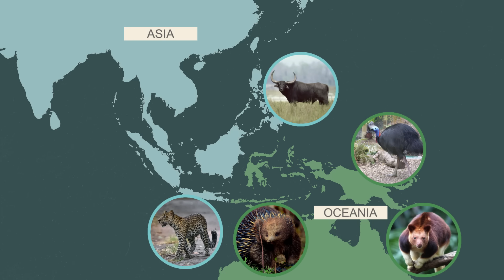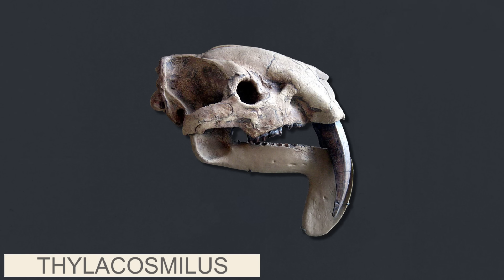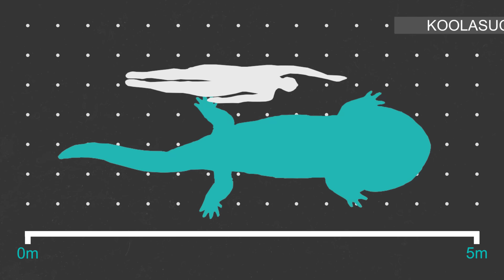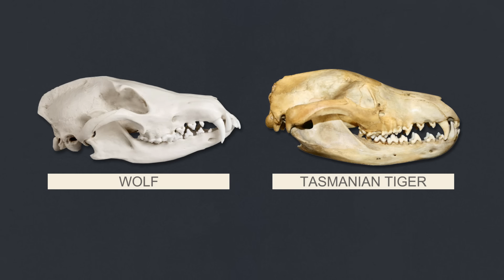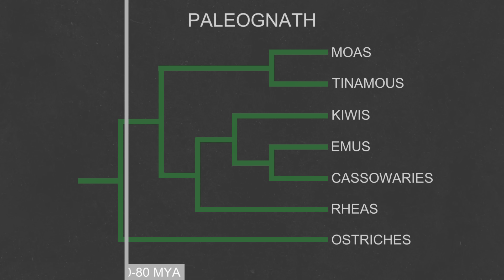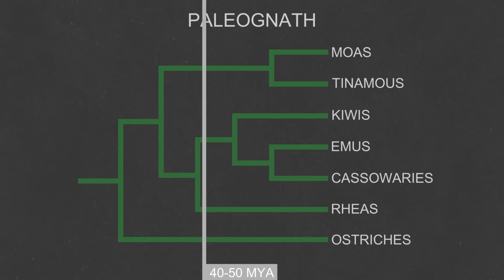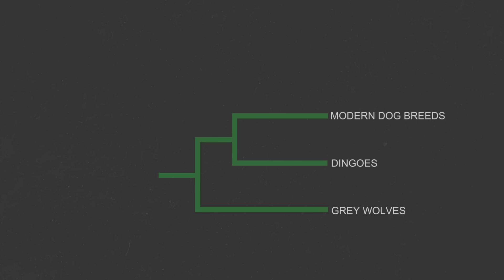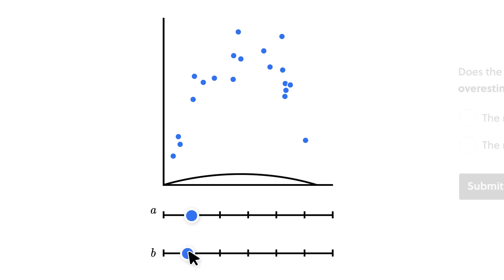The Story Behind Australia's Weird Animals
sailing south through the maze of tropical islands across Malaysia and Indonesia will lead you to an invisible barrier between two worlds. What in reality is a relatively small distance, is a huge gulf between two vastly different ecological regions. Why are the animals so different on either side of this line?